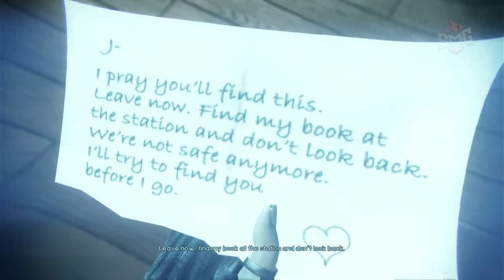She is a tough one! Murdered: Soul Suspect | Episode 4 | PS5 4K | No Commentary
She is a Tough Soul!

Here we go with Episode 4 of Murdered: Soul Suspect

Players take the role of Ronan O'Connor, a detective with a checkered past, whose life is brought to an untimely end by a brutal and relentless killer. Unable to move on and stuck in the limbo world of Dusk, he won't find peace until he can bring his killer to justice from the afterlife.

Set in Salem, players have the freedom to explore the New England-style wooden houses, narrow streets, gothic churches and historical landmarks for clues. They will need to battle demonic spirits to preserve their souls whilst uncovering the shocking revelations about who is responsible for their death.